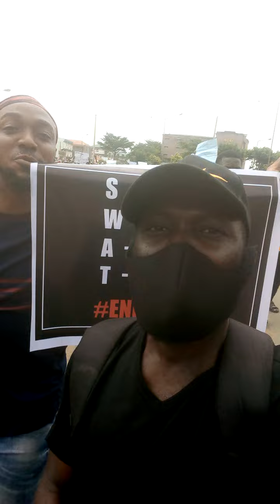End SARS protest in Benin city Edo state, 16th of October